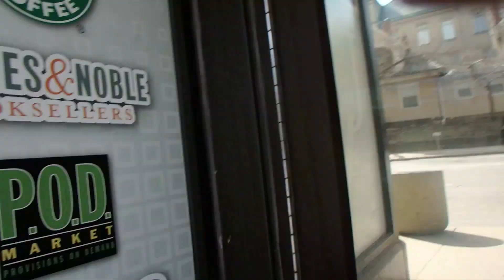St. Patrick's Day Parade 2019 | Akron, OH -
Every year the family goes to Downtown Akron for the parade – the years, Gus’s first year – was a unique and special time!